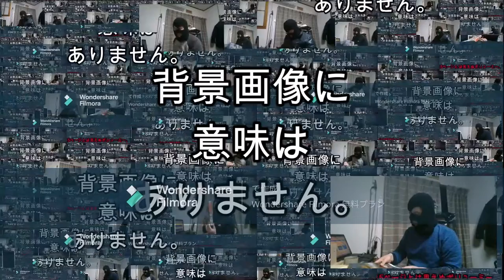【WJ18号】魔界刑事マリボー（島袋光年）ギャグが面白く、深いかも【ジャンプ感想100万円野郎2022年】マイビデオ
とても、面白かったです。
ブログにも感想を書いたです。